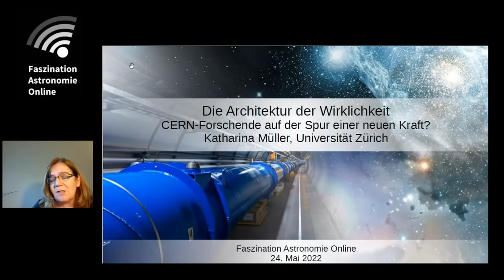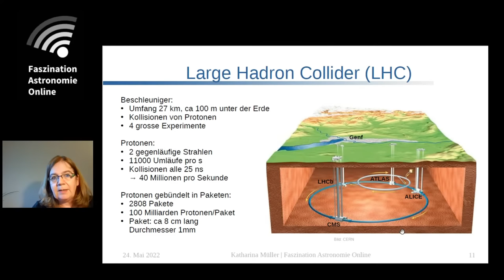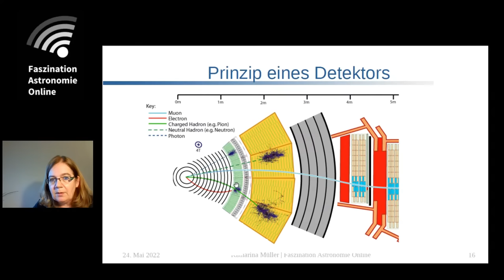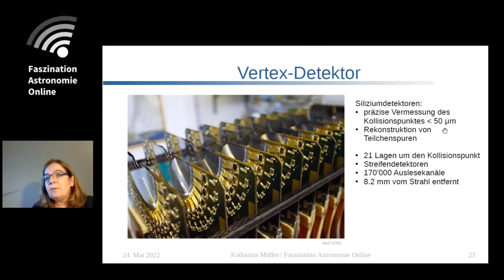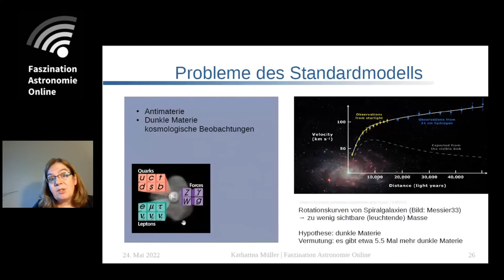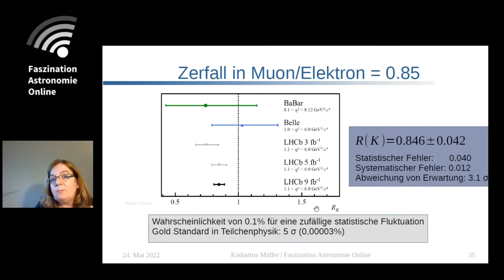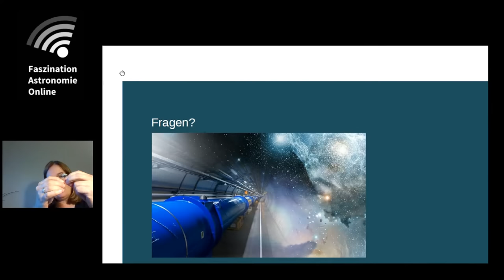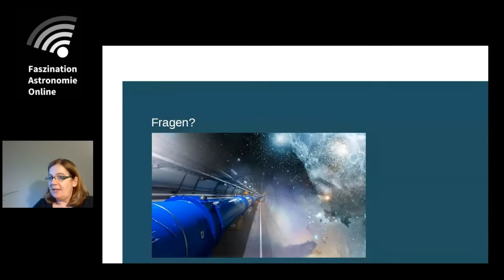Die Architektur der Wirklichkeit - Katharina Müller bei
Gravitation, Elektromagnetismus, schwache und starke Wechselwirkung – damit lässt sich beschreiben, was die Welt «im Innersten zusammenhält». So jedenfalls lehrt es das Standardmodell der Physik. Messungen von Forschenden des LHCb-Experimentes am CERN stellen diese Lehrmeinung jetzt infrage: Einige subatomare Teilchen – und hier ausgerechnet besonders schöne – zerfallen nicht so wie sie sollen. Sind wir hier einer neuen Grundkraft auf der Spur? Und wie lässt sich diese sichtbar machen?

Katharina Müller hat am H1-Experiment am DESY zur Struktur des Protons promoviert und forscht jetzt am LHCb-Experiment am CERN. Sie ist eine begeisterte Science-Kommunikatorin und erklärt gerne anschaulich die großartige Welt der kleinsten Teilchen und wie wir sie nachweisen können.